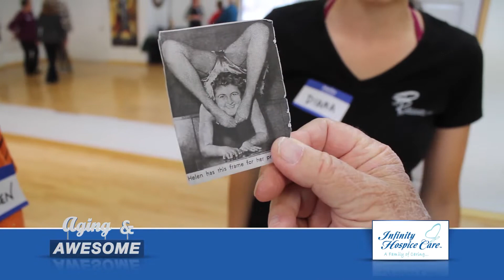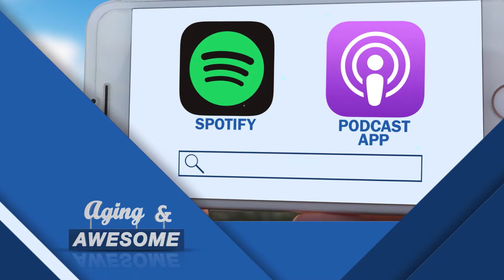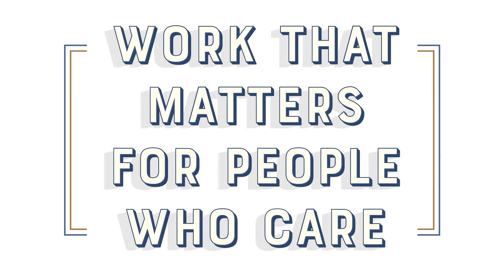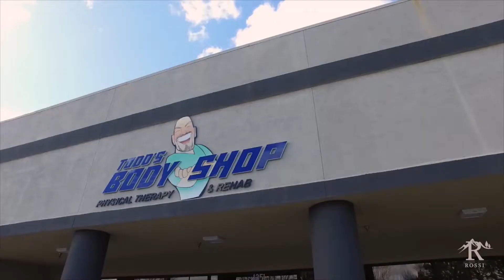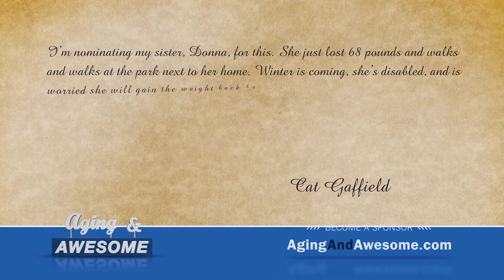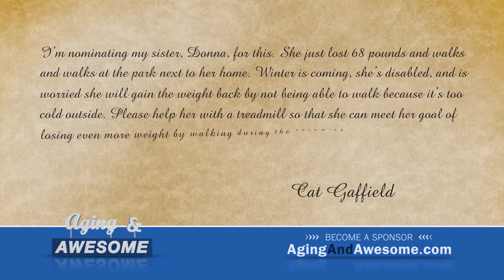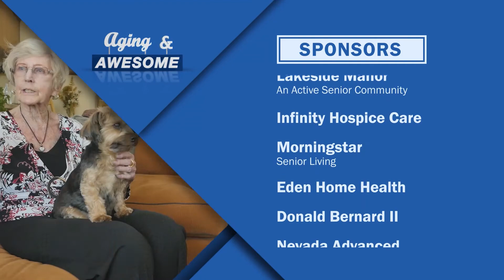Defying the Odds! Episode 34